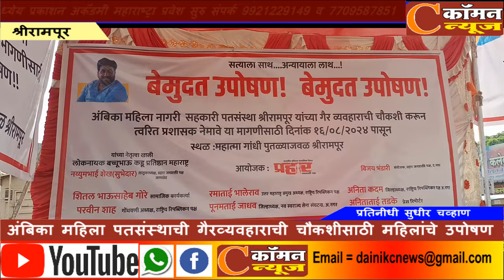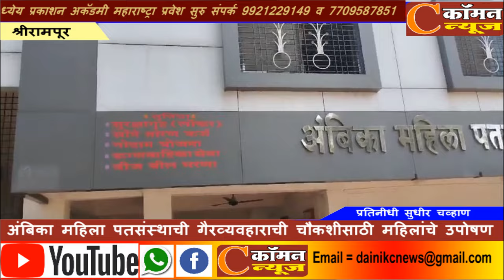अंबिका महिला पतसंस्थाची गैरव्यवहाराची चौकशीसाठी महिलांचे उपोषण